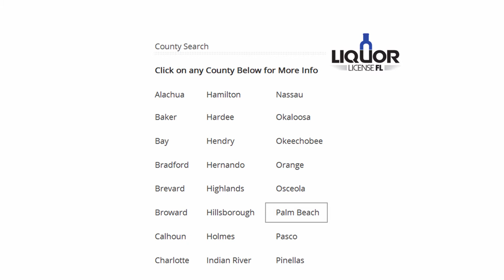Liquor License Palm Beach County – Liquor License FL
Liquor License Palm Beach County – Liquor License

Opening a new business in Palm Beach County is a very sensible decision and a profitable investment, as West Palm Beach is a highly touristic city and millions of visitors flood its shops, hotels, restaurants and clubs. Apart from chic restaurants and exciting bars, the highlight of the county is the Palm Beach Food and Wine Festival that attracts people not only from the US, but from all over the world, therefore starting a liquor selling business in Palm Beach is a great business endeavor. As in any other field, starting a business can be difficult and it requires a lot of time and effort, not to mention plenty of hassle as to meet all the legal requirements for a business in good standing, but when it comes to the Liquor License industry, things can get even more complicated, because apart from all the other requirements, you also need a liquor license FL approval. There is plenty of information about the steps you need to take in order to obtain a Florida alcohol license and even the Division of Alcohol and Tobacco provides businesses with extensive resources on the topic, but even so, along with filing for a business tax license, EIN or fictitious name filing, the entire process can get overwhelming.

Liquor License FL is a brokerage firm in South West FL that specializes in the buying, selling and refinancing of alcohol licenses, operating across the entire state of Florida and helping businesses deal with all the steps and paperwork and hassle of getting a beverage license and becoming operational. As mentioned above, one cannot find a better location to open a bar or a restaurant than West Palm Beach, so you shouldn’t let yourself be discouraged by the intricacies of obtaining the right license. Even though the number of 4COP/3PS alcohol permits in Palm Beach County is limited, brokerage firms like Liquor License FL help you locate the exact type of license you need from a seller and assist you in dealing with the transfer process. Several types of licenses are available in Palm Beach County, with different provisions and different annual fees, as well as Special Restaurant or Hotel licenses, also known as SRX, which are issued pursuant to specific statutes that Liquor License FL will help you understand, acknowledge and comply with, especially since there are special regulations for hotels and motels located in historical districts.

With an extensive database of existing licenses and years of expertise in the selling and buying of beverage licenses, but also in transfer and refinancing, Liquor License FL is the number one brokerage firm to buy, sell, and refinance a Liquor License across the state. When you want to open a liquor selling business, the investment can be quite high, so you need to protect it by ensuring that all steps have been taken so that you can become operational and actually sell alcohol, which is where the broker comes into play. Through Liquor License FL, you can buy with confidence or sell at competitive rates or even find the best suitable refinancing terms to fit your business needs.

4COP
Quota License
3PS
Liquor Store License
Alcohol Package Store
Alcohol License
Full Liquor
ABT